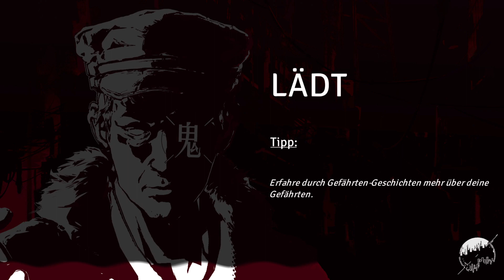Mato Anomalies - Prophet - Part 21